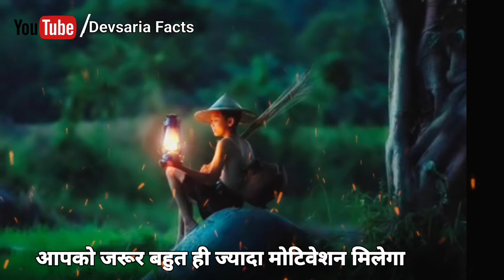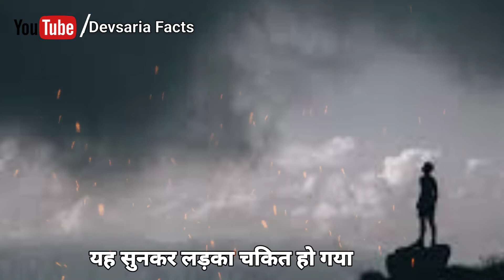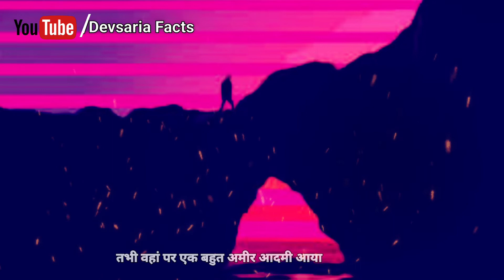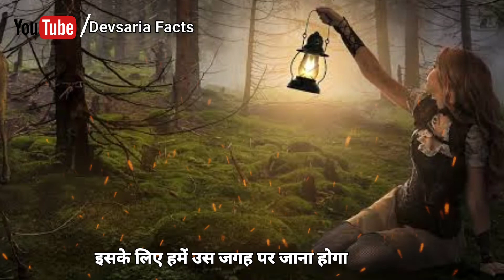The Best Inspirational story in hindi | Motivational story by devsaria fact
This is one the best inspirational story. Hope you will enjoy
this story

the story is inspired by the channel dare to do.